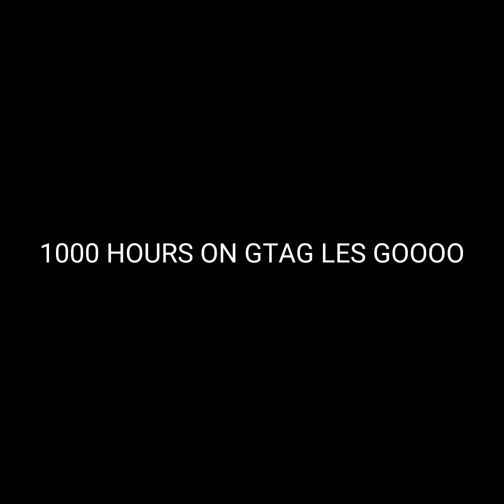1000 HOURS ON GTAG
I HAVE OFFICALLY GOTTEN 1000 HOURS ON GTAG